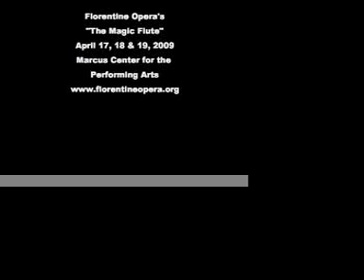"The Magic Flute" Staging Rehearsal 2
Florentine Opera Company's staging rehearsal of Mozart's "The Magic Flute."  "Oh catching birds, that is my trade." from Act I of the opera.  Upcoming performances on April 17, 18, & 19, 2009 at the Marcus Center for the Performing Arts, downtown Milwaukee, Wisconsin.